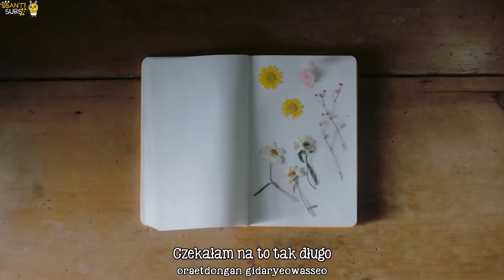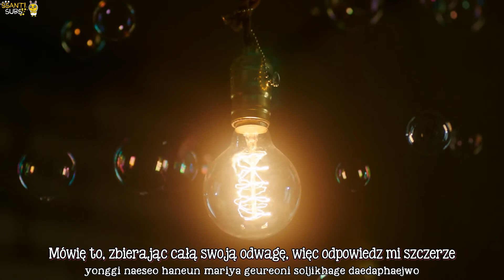Lovelyz - Hi~ [polskie napisy, polish subs / PL]